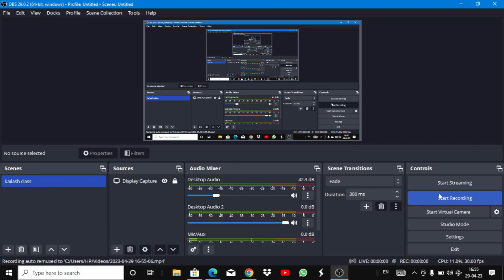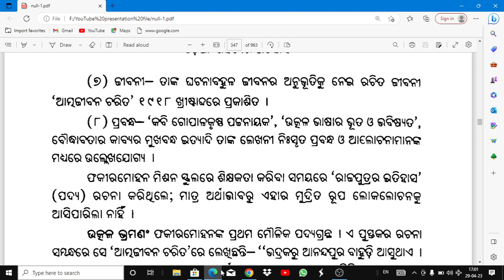Fakir Mohan Senapati kruti list For Net.Ssb.Rht.Exam ! Odia Class with Kailash sir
Fakir Mohan Senapati kruti for net jrf ssb#
Odia classe
kailash sir# odia class